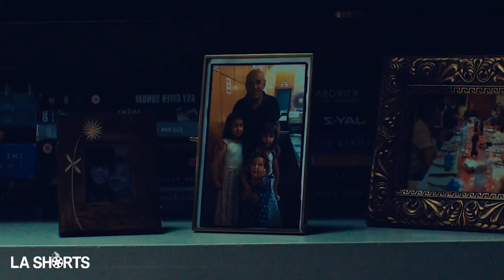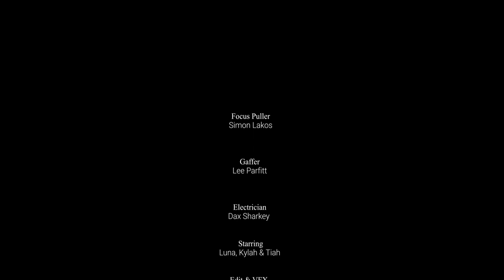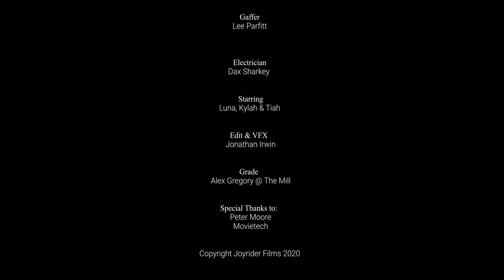In the future, every home will have a pet robot. | Animated Short Film "Robert The Robot"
Short Film: Robert The Robot
Director/Writer: Jonathan Irwin

The story of an old cleaning droid - a ROB 9000 domestic model - as he passes a boring day alone in an empty house, waiting for his owners to return.